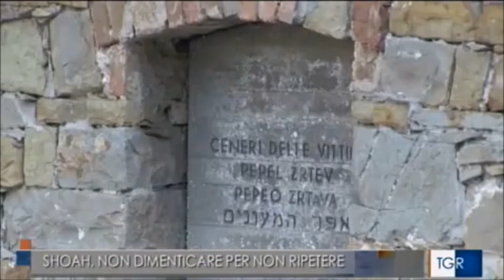Trieste, Piatedosi consegna 5 medaglie d'onore a parenti di deportati nei lager nazisti. Intervista